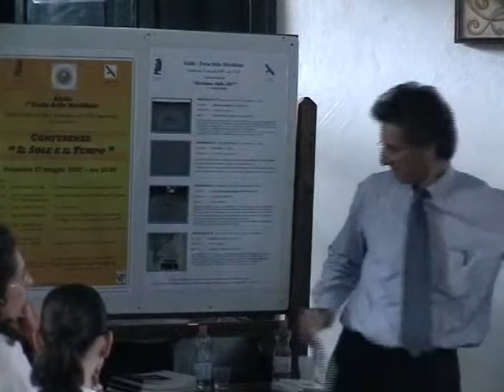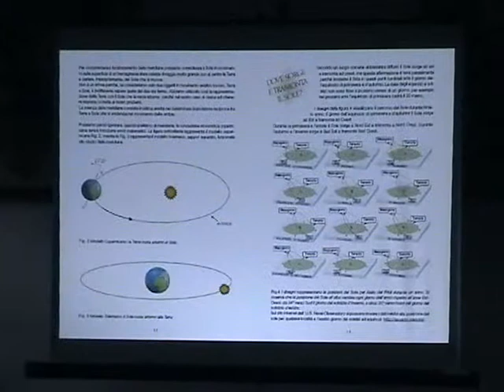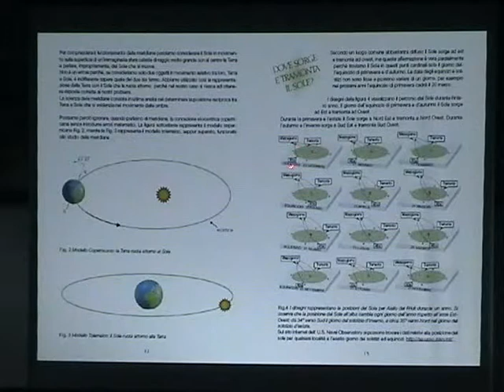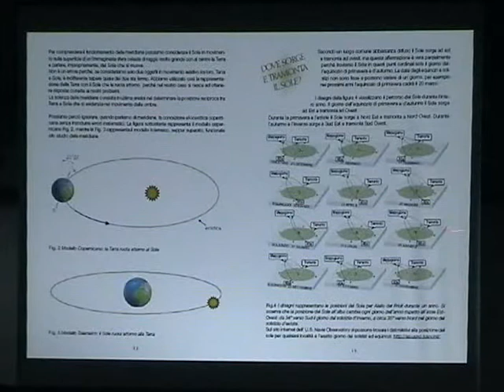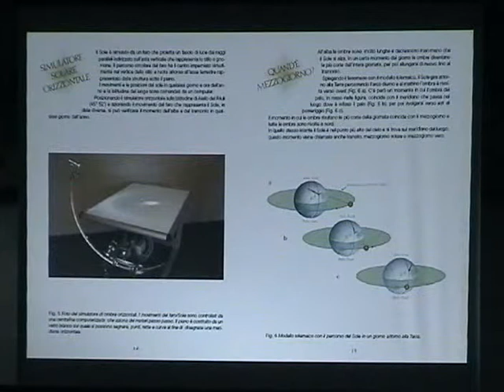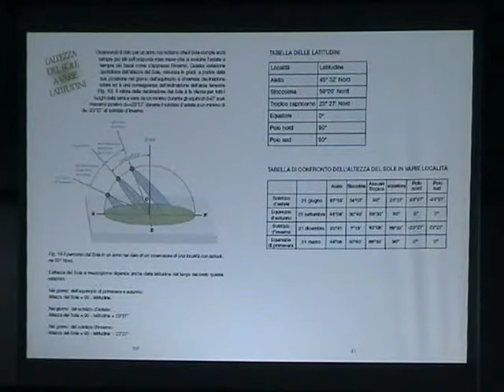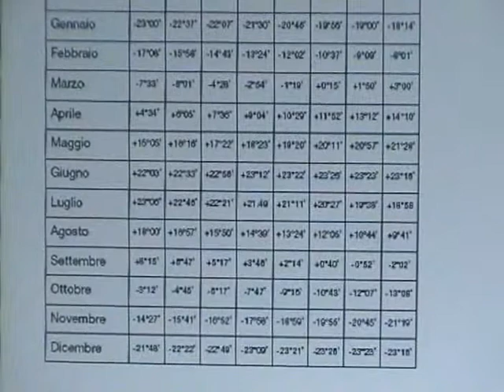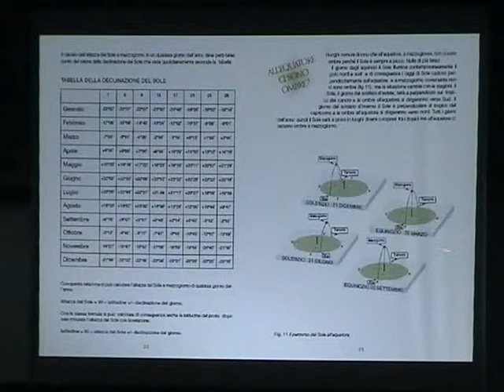5. I simulatori gnomonici di Aiello - Intervento 2007 di Franco Bressan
Intervento del professore Franco Bressan dal titolo "Uso pratico dei tre simulatori gnomonici di Aiello" alla conferenza "Il Sole e il Tempo" della Festa delle Meridiane 2007. Progetto interreg III Italia Slovenia 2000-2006.